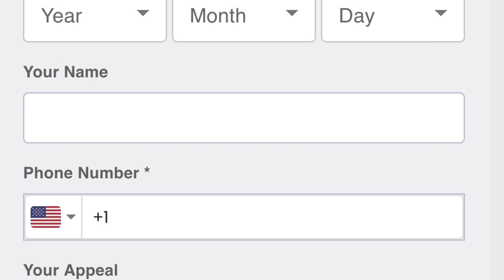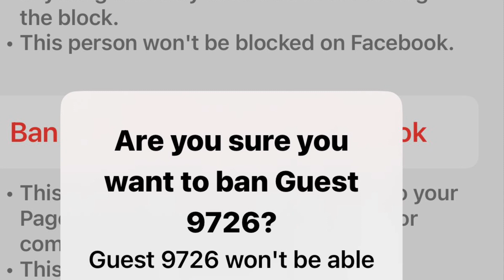New scammers techniques by Facebook text message. So desperate no life